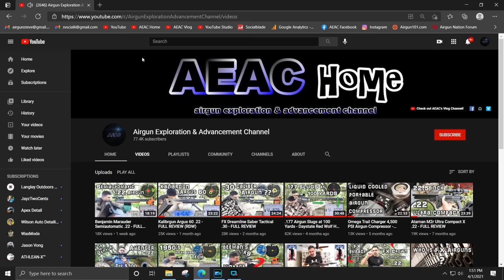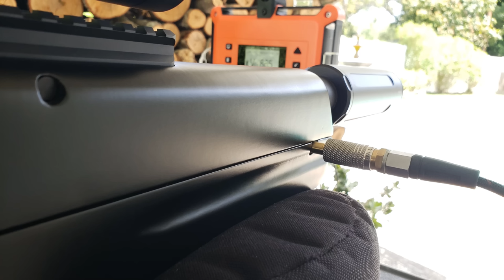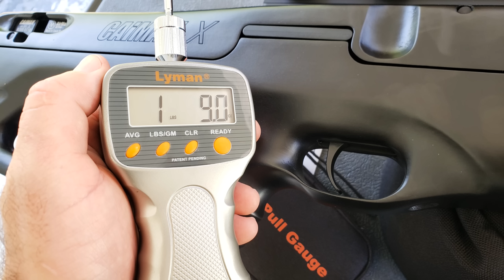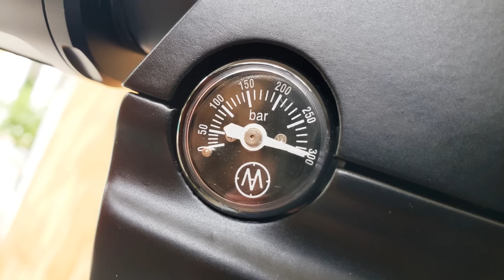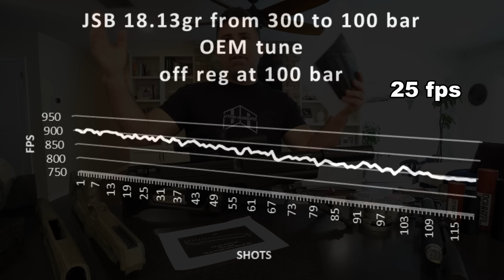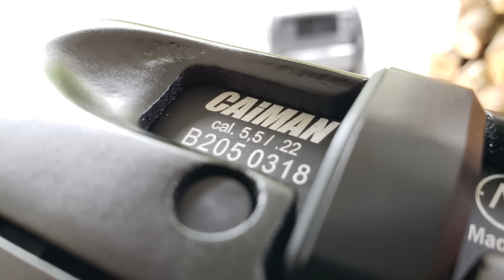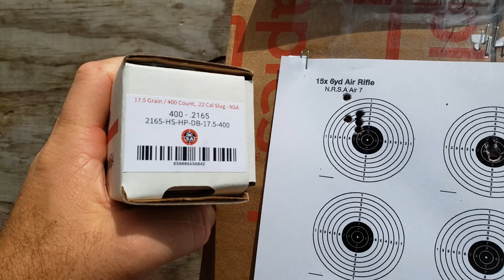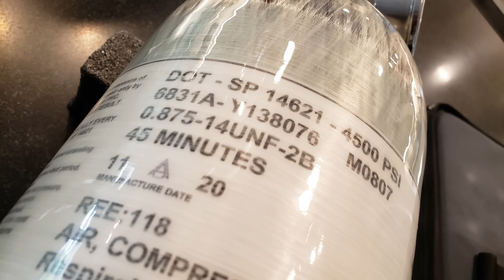Caiman X .22 PCP Air Rifle (Review) + SETUP Guide + Accuracy Test !! - AirMaks Regulated PCP Airgun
This video is an introduction, overview, and user's guide for the AirMaks Caiman X .22 PCP air rifle, pellet gun, airgun.